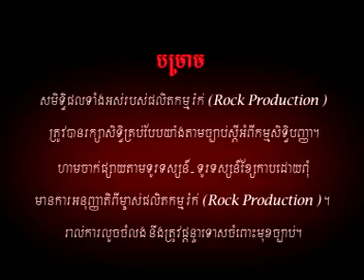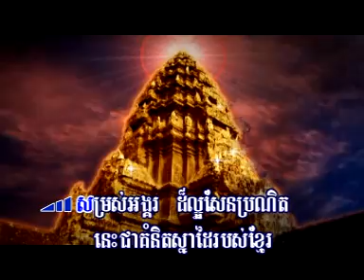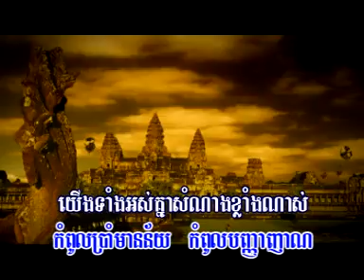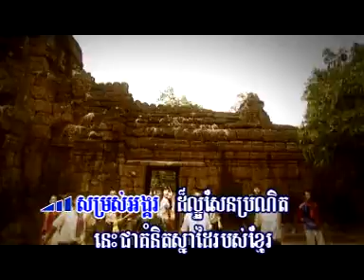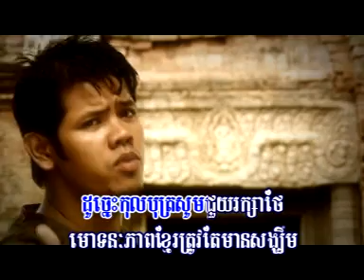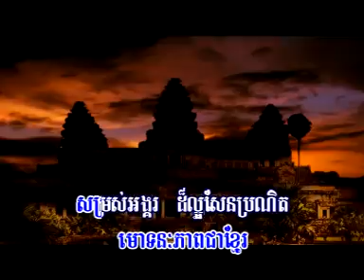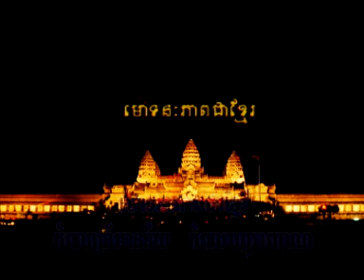Mo Tanak Pheap Chea Khmer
ROCK PRODUCTION VOL. 101